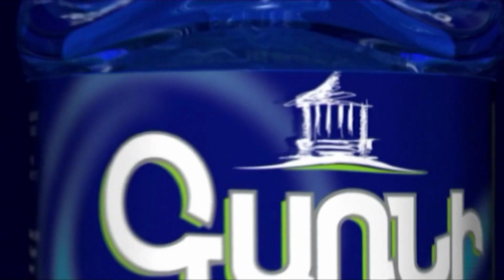Նիկո՛լ,90-ականներին էլ մեկը փորձեց արգելել դաշնակների մուտքը Հայաստան,տեսար՝ ինչ եղավ․ Հարությունյան